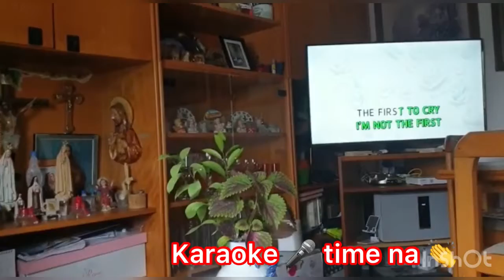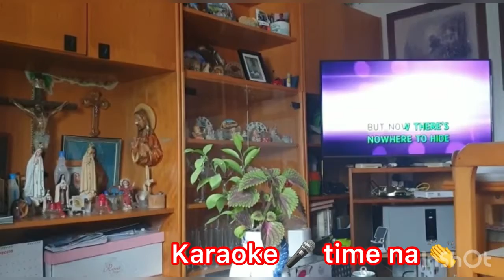HOW TO MAKE FRIED AND SALTED PEANUTS 🥜 ( CACAHUETE FRITO CON PIEL) with KARAOKE 🎤 SINGING 😂😂😂